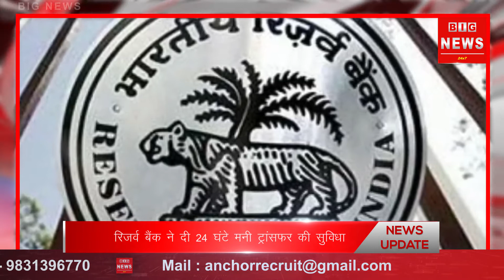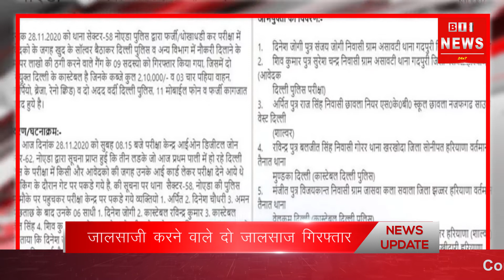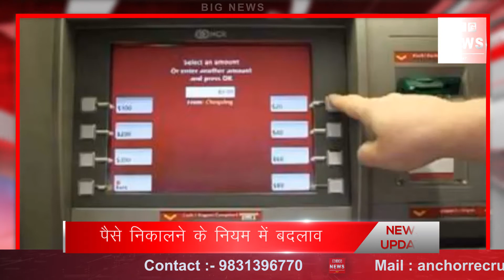HINDI NEWS || BIG NEWS 24x7 NATIONAL 30_11_2020